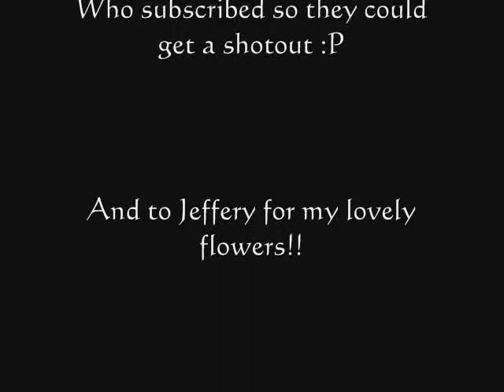V-day Blog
Just watch ok Jeeze :O :P